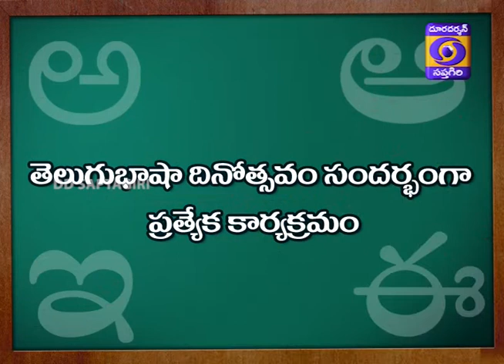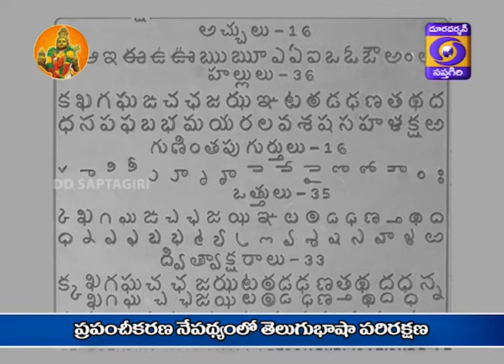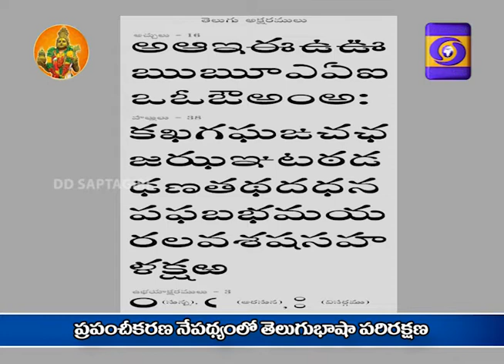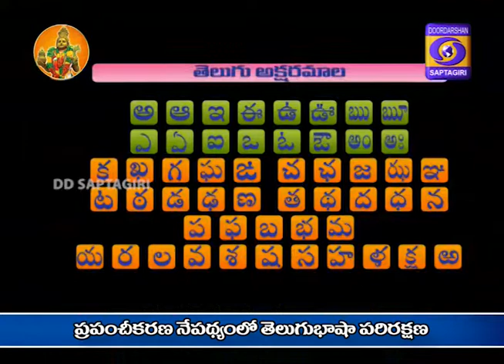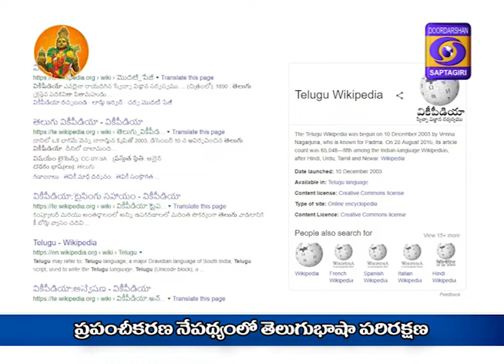Telugu Basha Dinotsavam 2019 Special Program